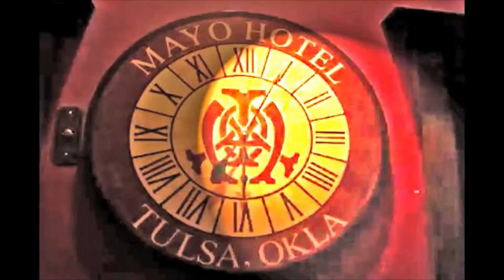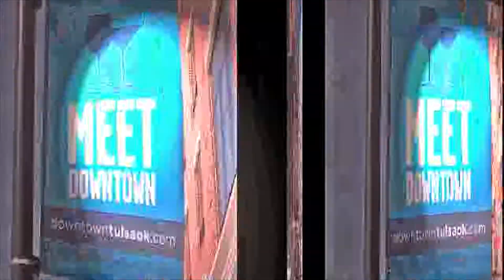918-(PROMO VIDEO) TUCHEEZE FT. FADE & YUNG A DA DON -I AM AN ARTIST MIX TAPE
HATAMAKA.COM-G SQUAD ENT -YUNG A ENT -P.O.C ENT -PRODUCTIONS
-TULSA ,OKLAHOMA -918- . NET VISION TV-- FREE TUCHEEZE-- FREE P REAL
O'S UP FREE ALL MY NIGGA'S